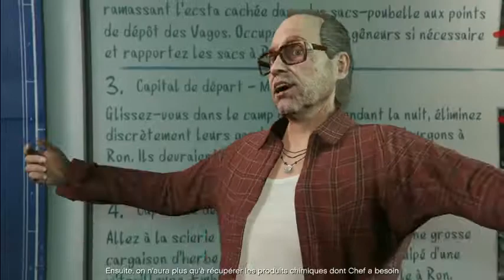GTA V aider les joueur a faire leure braquage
Mon crew ps4 Armee 86000

Et si vous voulez faire des dons en échange dedicasse et autre